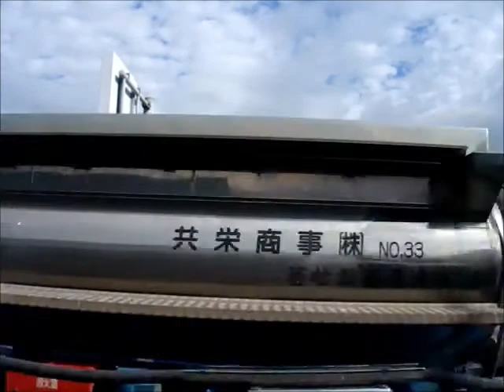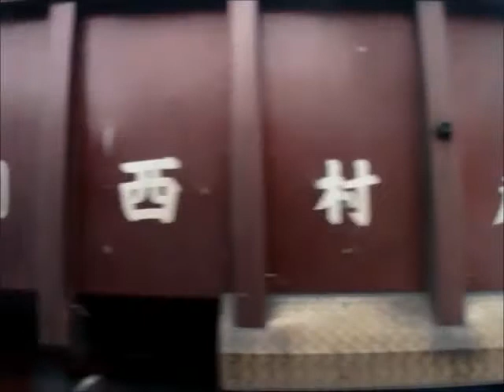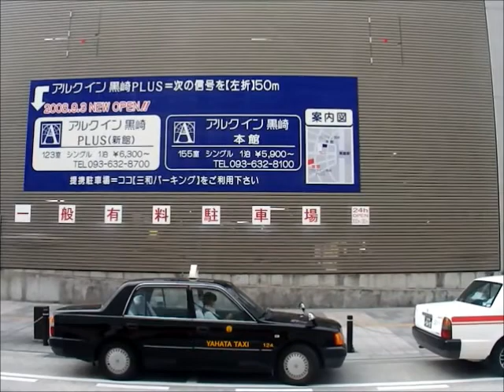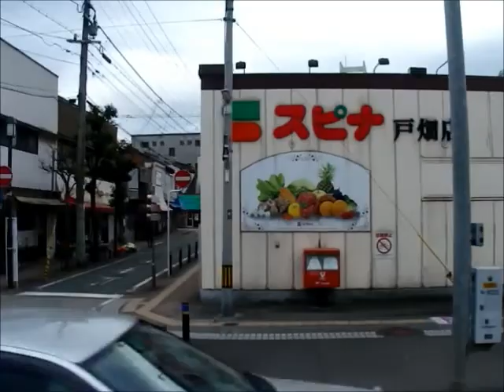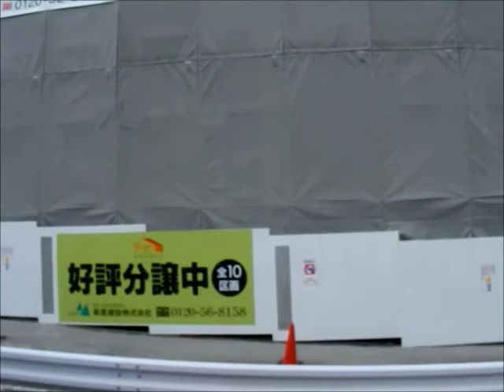西鉄バス北九州(香月6708：香月営業所→砂津・チャチャタウン前)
☆91番の香月営業所発着系統は2016年3月26日のダイヤ改正をもって廃止となりました。

黒崎～戸畑・砂津線【91番】の香月営業所～千代四丁目～小嶺インター口～小嶺車庫～下上津役～引野口～ホテルクラウンパレス北九州～熊西局前～西鉄黒崎バスセンター～熊手四つ角～祇園三丁目～八幡病院入口～八幡駅入口第一～中央二丁目～枝光～牧山～浅生通り～幸町～工大入口～中井口～大門～西小倉駅前～室町・リバーウォーク～魚町～小倉駅入口～砂津・チャチャタウン前を結んでいた系統です。

91番は福岡県北九州市の香月、黒崎地区(八幡西区)～砂津(小倉北区)を祇園三丁目、八幡駅入口第一、枝光、中井口経由で結びます。大部分が西鉄黒崎バスセンター～砂津・チャチャタウン前を結び、香月営業所発着は香月営業所担当の出庫・入庫便のみです。

車両は日産ディーゼル製UAのU-UA440LSN型(1992年式)です。2016年1月現在、北九州地区でのみ残っている車種です。当該車両は平日は黒崎～戸畑・砂津線、土曜は小嶺～戸畑・若松線で所定の運用を持っております。